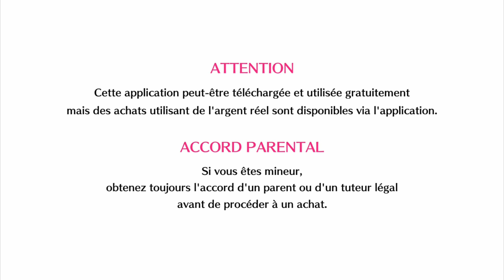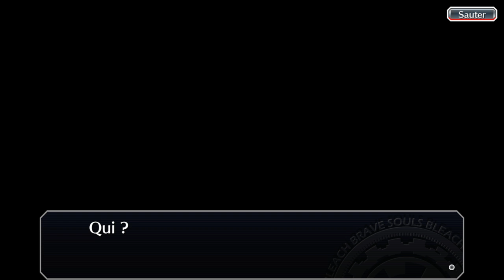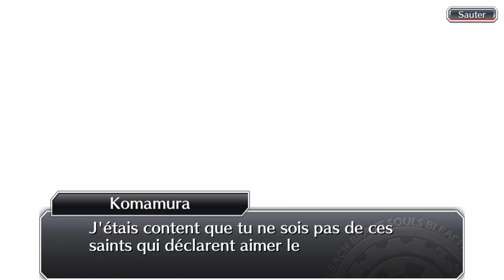Bleach Brave Souls ep32